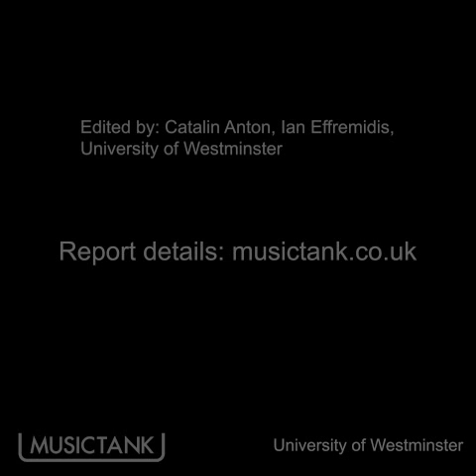MusicTank @ TGE: Your Favourite Track May Destroy The Planet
Interview with Dagfinn Bach, report author, interviewed by Eamonn Forde 11.05.12

Full report coming soon.